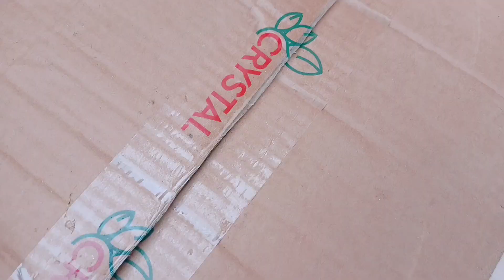New pegions for my farm